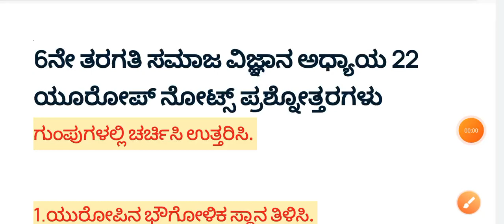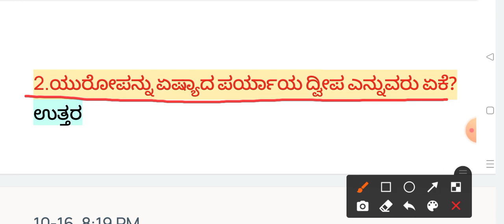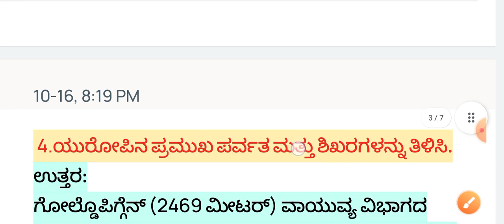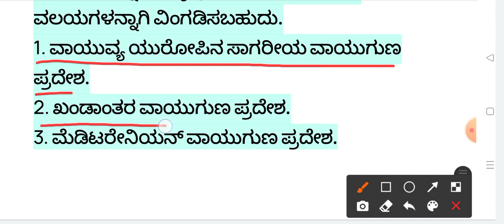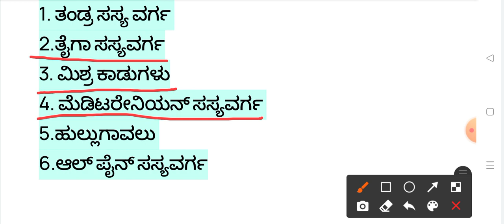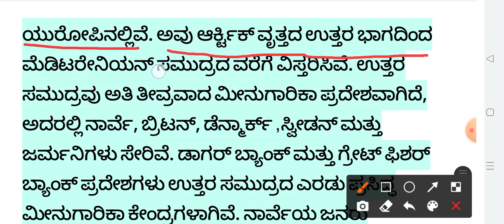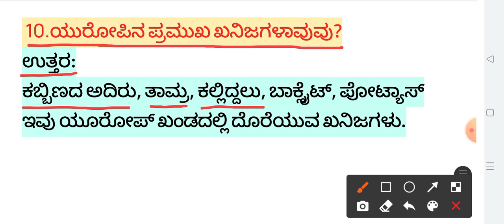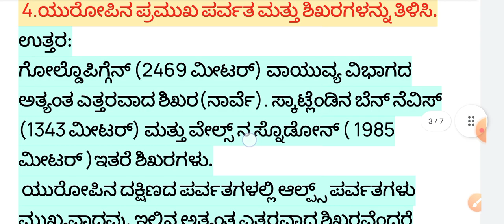ಯೂರೋಪ್ ಆರನೇ ತರಗತಿ ಸಮಾಜ ಪಾಠ ಅಧ್ಯಾಯ 22 ನೋಟ್ಸ್, Europe notes chapter 22, 6th standard social question